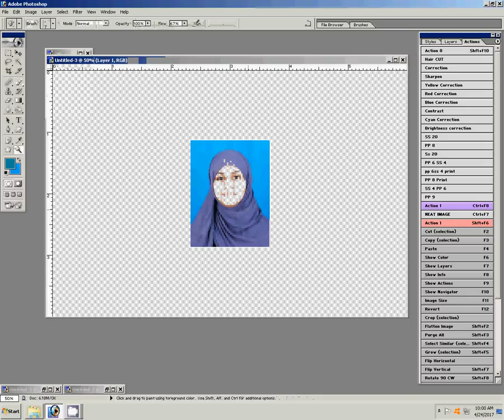Create passport size photograph in a minute using photoshop